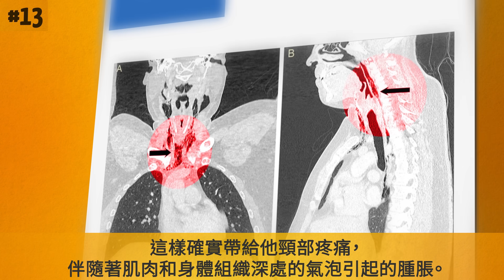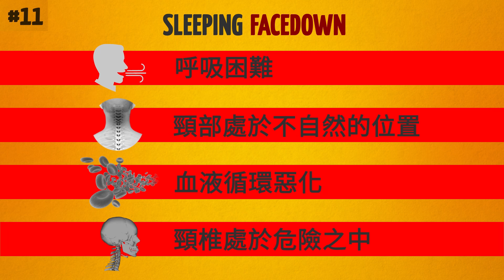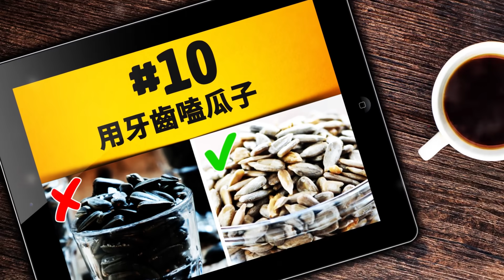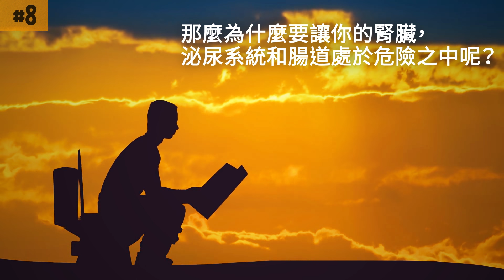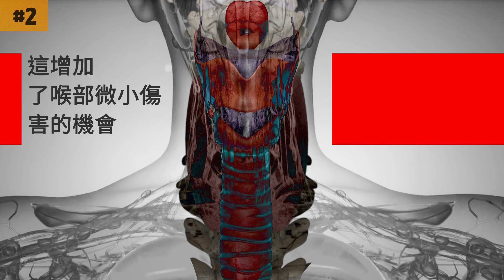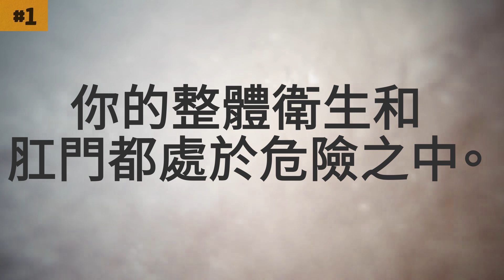我們誤以為無害的13個習慣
你當然知道睡覺太晚、吸菸、吃太多對你來說是不健康的。但有時即使是最無害的習慣也會給我們的健康帶來危險。如果你扼殺打噴嚏的衝動，你知道你最終會要去醫院嗎？或者口香糖會讓你專注力下降？或者在床上看書的時候，你的眼睛和脊髓會？
亮生活編製了一份看似無害的習慣清單，但實際上對我們的健康構成了極大的危險。

時間軸
打噴嚏0:54
用牙籤1:57
睡在枕頭上2:27
用牙齒嗑瓜子等3:11
咀嚼堅實的東西3:40
延遲去洗手間4:04
用熱水洗頭髮4:39
觸摸你的臉，揉眼睛5:06
經常嚼泡泡糖5:32
躺在床上閱讀6:14
舔小傷口並吹他們6:48
說悄悄話7:25
在浴室裡使用手機7:51
福利8:29

概括
 - 想像一下如果你在槍管被蓋住時試圖射擊槍會發生什麼事。鼻子內部也會發生同樣的情況 - 打噴嚏的全部功能都會消失，可能會損害你的聽力，增加血壓並損害你的食道。
 - 牙醫不喜歡牙籤。它們對琺瑯質無害，但讓牙齦處於危險之中。
 - 在枕頭上面朝下睡覺是非常有害的。在這個位置，呼吸困難、頸部處於不自然位置、血液循環惡化，頸椎處於危險之中。
 - 你喜歡葵花籽嗎？如果是這樣，你用牙齒撥開它們嗎？如果你回答是，你的牙齒和膽囊可能會受到影響！種子殼的正確方法是用你的手 - 從不是用牙齒。
 - 喜歡咀嚼鋼筆，鉛筆，迴紋針和其他固體物品的人通常會有很大的琺瑯質問題，因為它們會傷害牙齒，牙齦和嘴巴。
 -  2018年6月，一名來自英國的10歲玩家在花了8個小時不間斷地玩遊戲後住院了。他的腸子和膀胱非常臃腫，醫生認為他患有癌症。
 - 如果你喜歡在非常熱的水中洗澡，現在是你停止這樣做的時候了。它對你的大腦血管有害，可以讓你頭痛和頭暈。
 - 如果你經常用手觸摸你的臉，你可以得到各種不同的皮膚感染，如痤瘡、皰疹等等。
 - 如果你在進食前咀嚼口香糖，可能會出現胃炎和可能的潰瘍。口香糖對牙齒也有害。
 - 永遠不要側躺著看書。書的距離會不斷變化，你的眼睛必須做更多的工作。
 - 早在2002年，哈佛大學的科學家們就計算出600多種微生物存在於人們的口中。傷口上的血液是他們茁壯成長的理想場所。
 - 大多數人在竊竊私語時會拉傷他們的聲帶。這增加了喉部微小傷害的機會，這對於需要經常說話的人來說尤其危險。
 - 坐在馬桶上超過5分鐘會增加靜脈壓力。
 - 當你需要用溶液洗鼻子時，不要洗得太深。將棉籤浸泡在溶液中，並用它蓋住鼻孔內側。

123 GO! Chinese